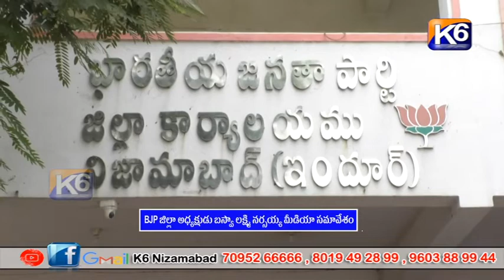BJP జిల్లా అధ్యక్షుడు బస్వా లక్ష్మి నర్సయ్య మీడియా సమావేశం||K6 NEWS 16-03-2023